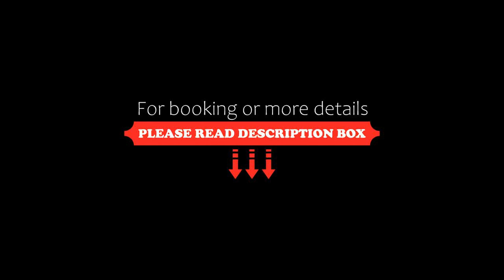The White Brick Inn, Jasper, Canada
About Property:
The White Brick Inn is conveniently located just 2 blocks from Jasper town centre, featuring shops and restaurants. The boutique-style 1-bedroom basement apartment offers a kitchen with stainless steel appliances and a private outdoor patio where guests can enjoy the beauty of Jasper.

A 47-inch flat-screen TV is included. The bathroom includes heated tile flooring and a rainfall shower head. The bedroom features a queen bed and private entrance.

Free parking and free WiFi are prov...
Property Type: Hotel
Searching For
1. The White Brick Inn - Jasper - Canada
2. The White Brick Inn - Jasper - Canada Address
3. The White Brick Inn - Jasper - Canada Rooms
4. The White Brick Inn - Jasper - Canada Amenities
5. The White Brick Inn - Jasper - Canada Offers and Deals
Audio Credit:
Track Title: Reasons To Hope
Artist: Reed Mathis